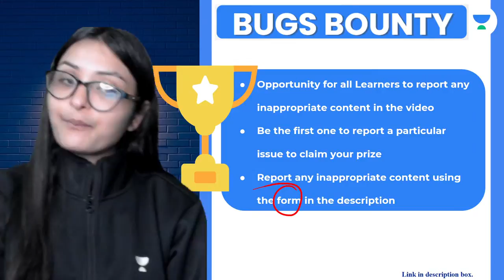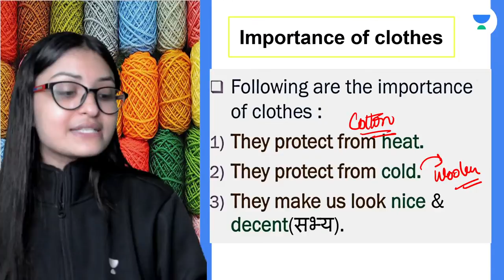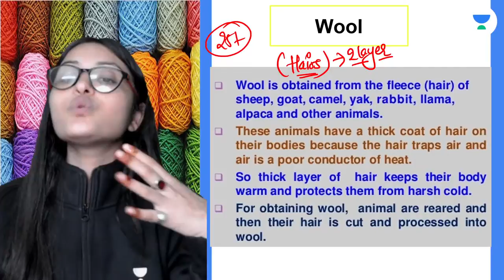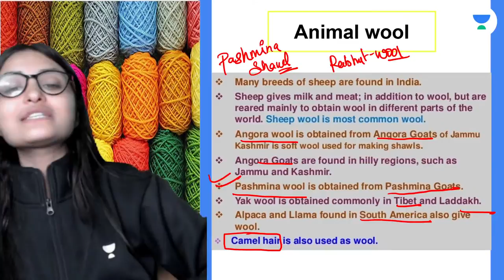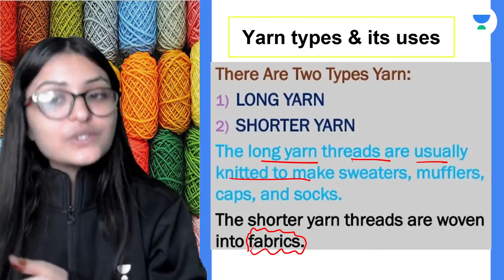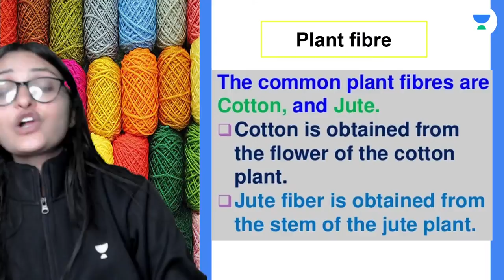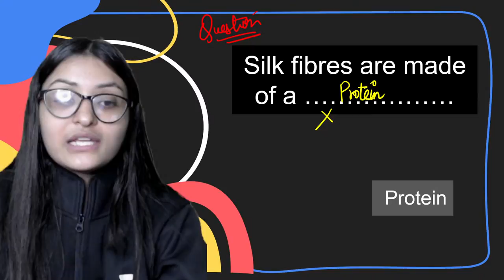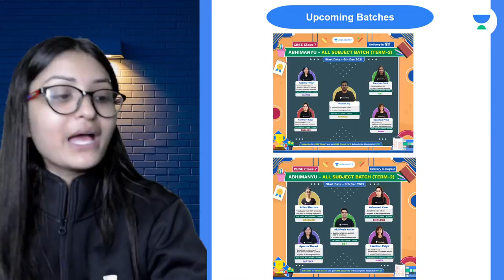Doubt Solving - Fibres Into Fabrics | With Extra Question | Science | Prachi Singh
In today's live session, we will be covering the topic -“ Doubt Solving -  Fibres Into Fabrics | With Extra Question '' for CBSE Class 6th Science learners. Prachi Singh will help you understand this topic and the preparation strategy for Science, resulting in fast-forwarding your preparation for your exams.

Unacademy Class 6 is a free YouTube channel that aims at paving a strong foundation of Maths, Science, SST and English for students. Unacademy believes that a stronghold on subjects like Maths, Science, SST and English can only be accomplished with a greater level of emphasis in class 7.

✿Unacademy Subscription Benefits:
1. Learn from your favourite Educator
2. Dedicated doubt clearing sessions
3. One Subscription, Unlimited Access
4. Real-time interaction with Educators
5. You can ask doubts in the live class
6. Limited learners per batch
7. Download the videos & watch offline